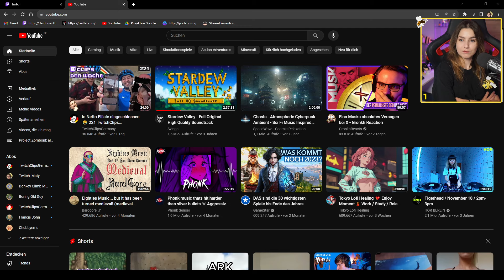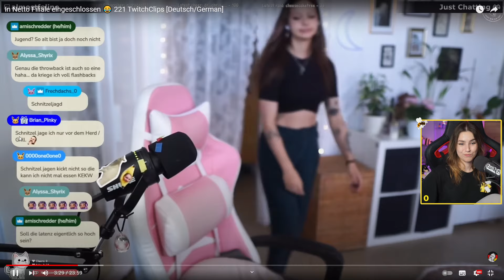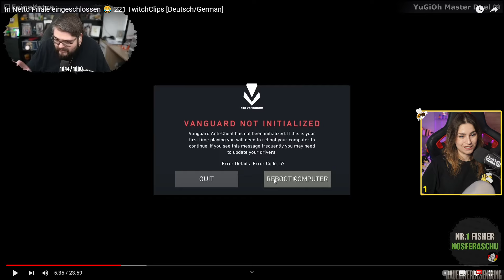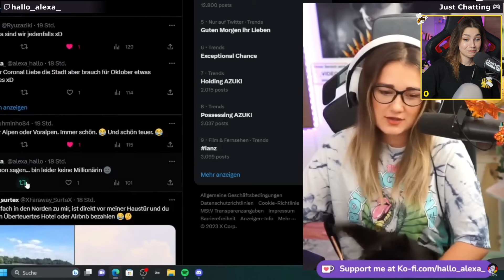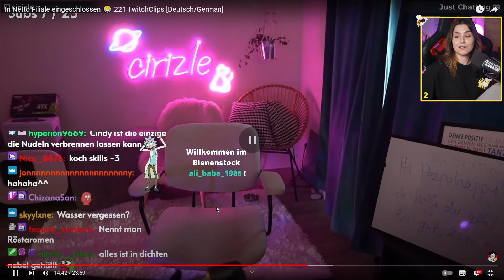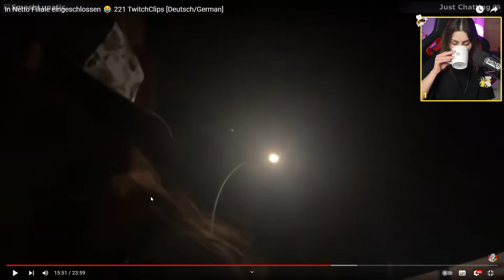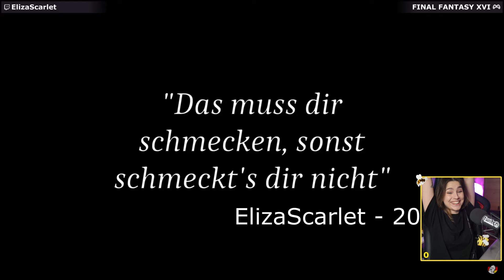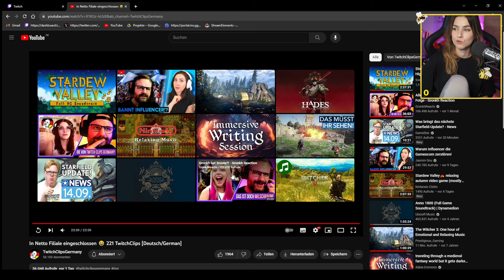Maty Reagiert 👀 TwitchClipsGermany 221 [Deutsch/German]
Maty reagiert auf die besten Clips der Woche.